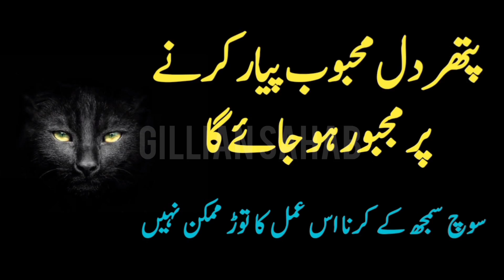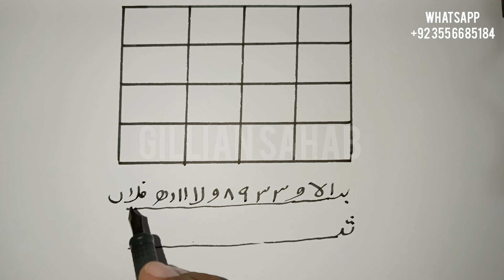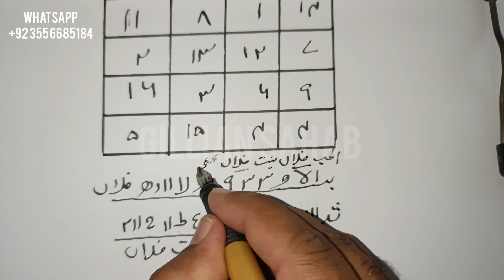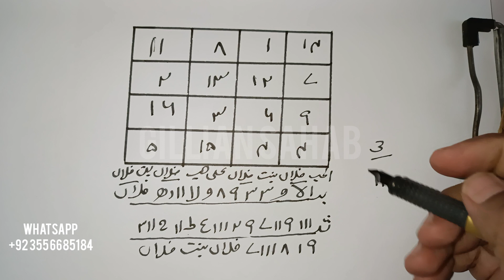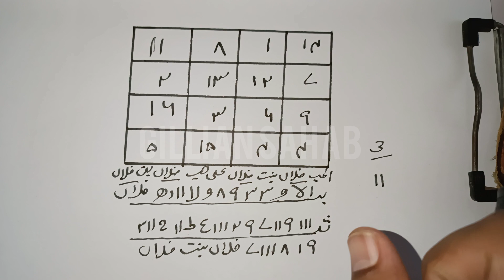Pathar Dill Mehboob Piar Karne Per Majbur Ho Jae Ga | Pyar mein Pagal Karne ka wazifa | Gilani Sahab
Amal
Wazifa
Pasand ki shadi k liye parents ko manane ka Wazaif
gilani Sahab